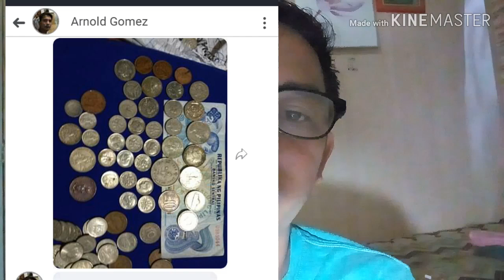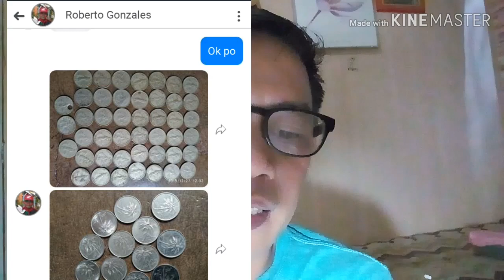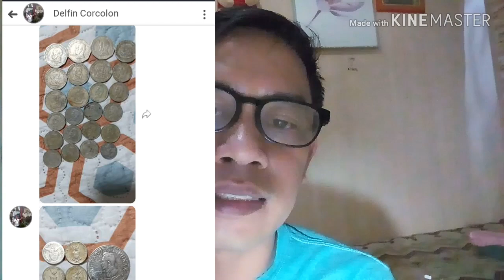paano magbinta at bumili ng mga old coins?